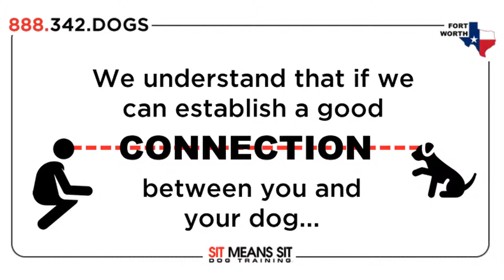SIT MEANS SIT - FORT WORTH (by ZINGem)